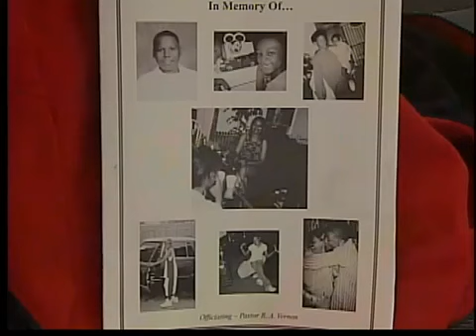Antun Lewis gets new trial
A convicted arsonist gets a new trial. The blaze killed 9 children.